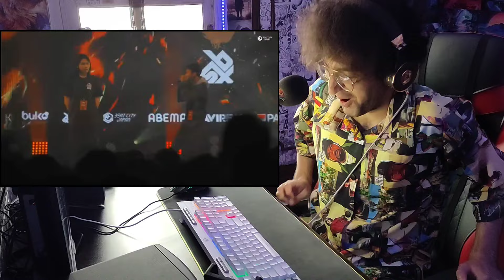JULARD vs Marvelous vs Serpent • GBB23 Finals U18 • Reaction 🙏